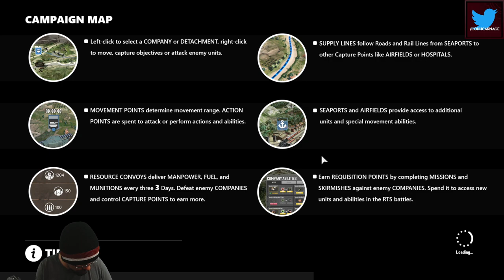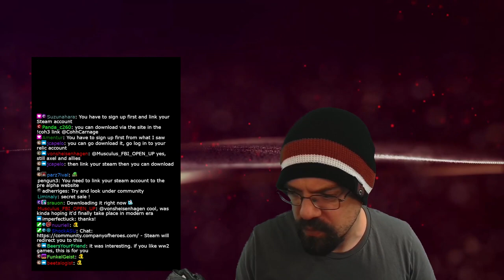CohhCarnage Plays Company Of Heroes 3 Pre-Alpha (Sponsored By Relic Entertainment) - Episode 4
Cohh takes a look at Company of Heroes 3 Pre-Alpha (Sponsored By Relic Entertainment) to see what it has to offer.